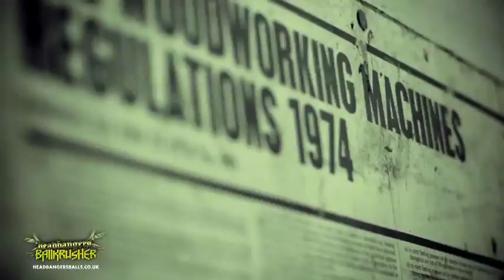HEADBANGERS BALLS KRUSHER | EPISODE 1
is a 12 date UK Charity tour featuring 45 of the very best UK metal bands around. The tour, organised by Reign of Fury to celebrate their vocalist Bison's 5th year clear of Testicular Cancer, is giving 100% of proceeds to Teenage Cancer Trust.

Metal TV Legend KRUSHER JOULE brings us a very special series of shows exploring the sack of goodies you can expect from the tour.